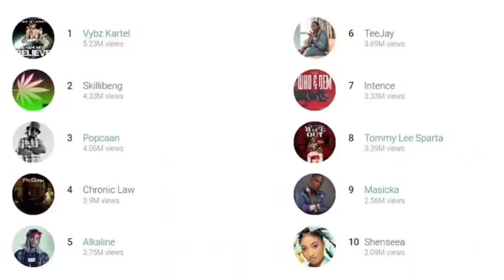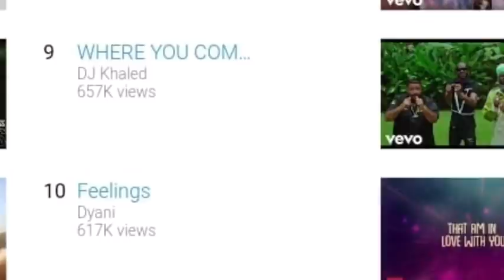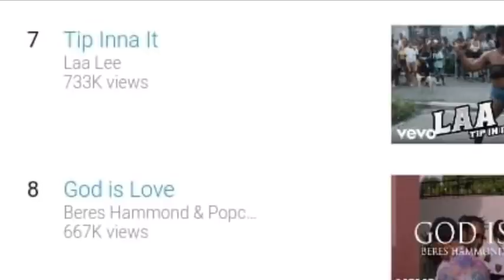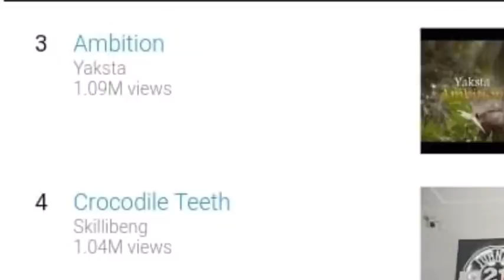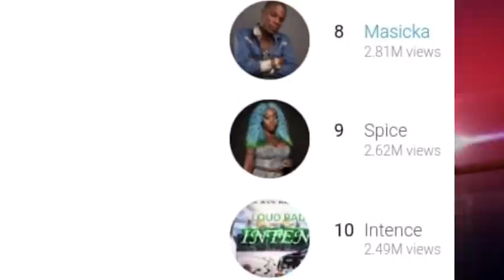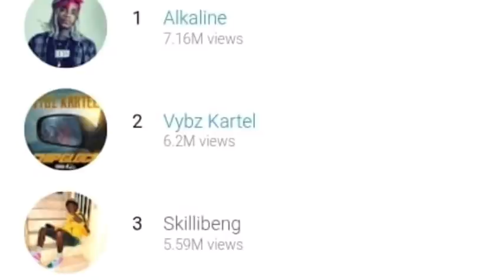Skillibeng Vybz Kartel Alkaline Masicka MAY CHAMPIONS ?!